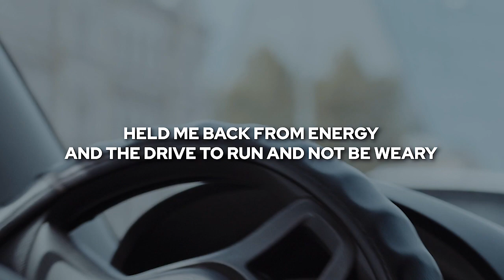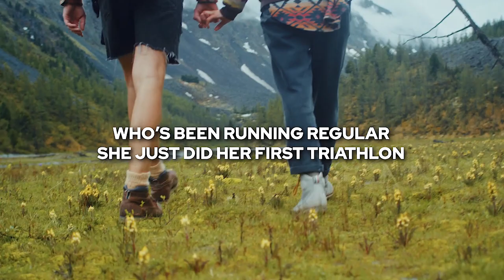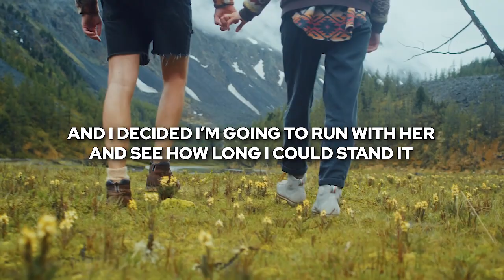How to change your physique in Christ and a celebration of renewing health!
Change is up to you, not your circumstances. Celebrate your victories!